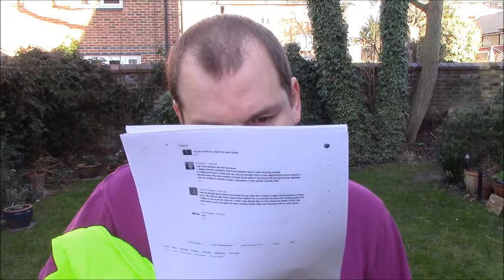Sunday Outside WRAP UP WARM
SHOCKING NEWS! WINTER IS COLD!... Weather experts suggest wear lots of layers... like a TRIFLE